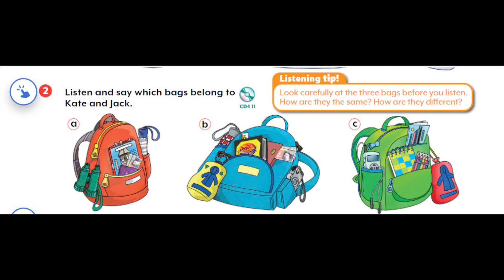Unit 9 - Lesson 5: 2. Listen and say which bags belong to Kate and Jack